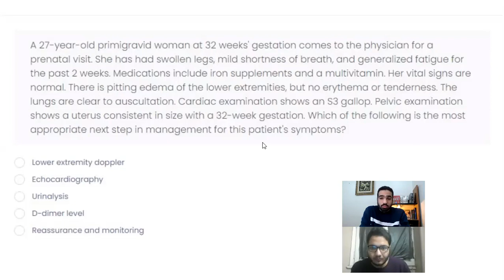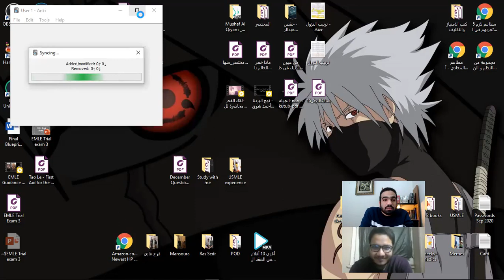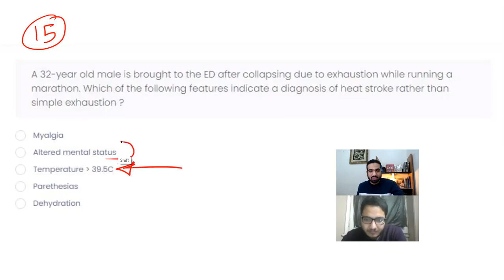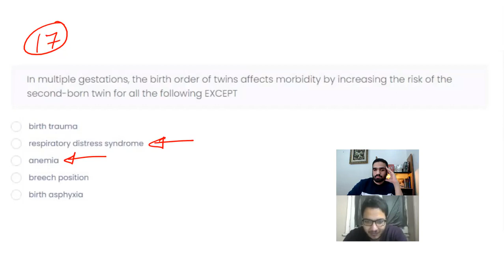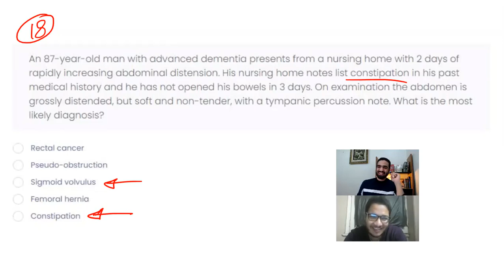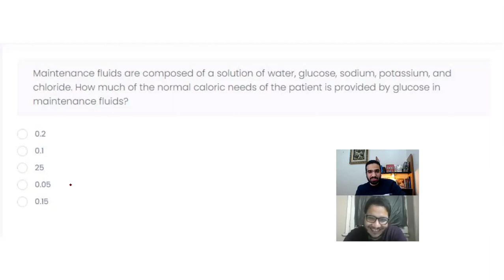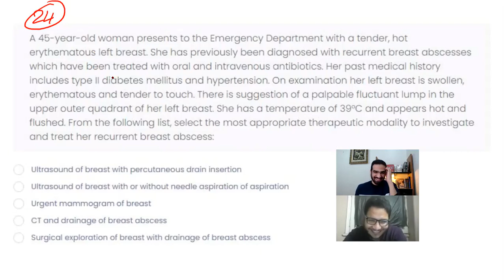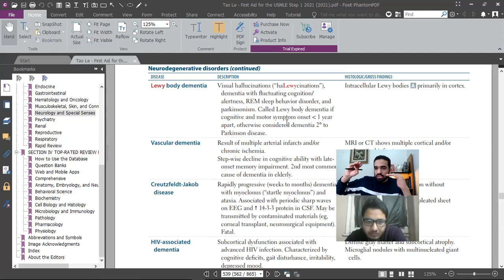EMLE trial exam 3 - Part 2